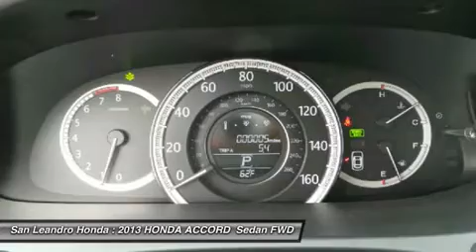2013 HONDA ACCORD BIG SALE-HAYWARD-OAKLAND, AL 34968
2013 HONDA ACCORD  BIG SALE-HAYWARD-OAKLAND, AL
Stock# 34968

The California Bay Area Honda Accord Sale has begun. This years Bay Area Honda Accord Sale is located at San Leandro Honda. Serving Hayward Oakland Alameda Castro Valley Union City San Francisco Berkeley San Lorenzo and Fremont California just off the eight eighty freeway. Take the East Marina Exit. No stop lights. No stop signs. No Headaches. Just drive straight to the Big Honda Accord Sale located at San Leandro Honda. You will be greeted by a friendly knowledgeable sales staff who will help and assist you with all your needs and questions. The Honda Accord Sale offers great prices and a huge inventory to choose from. Due the special clearance prices, we could sell out of Honda Accords soon. Please do not wait. I repeat. Do not wait. If you want zero percent interest. We have it on approval of credit. Or check out the lease payments starting at just 99 dollars a month. If you are in the market for a great deal, this is the sales event you can not miss. Easy to find location. Huge selection. Sale pricing. And a super friendly sales staff waiting to help you. San Leandro Honda has extended their hours of operation to help customers with busy schedules. Like yourself. I politely suggest you take a few minutes to visit this huge sales event today. We look forward to meeting you. Offers good while the Accord inventory lasts. The Bay Area Honda Accord Sale will end soon. Or visit our top rated website. San Leandro Honda dot com. Thank you and have a great day from San Leandro Honda. The Honda dealer serving all areas between San Francisco and San Jose California.